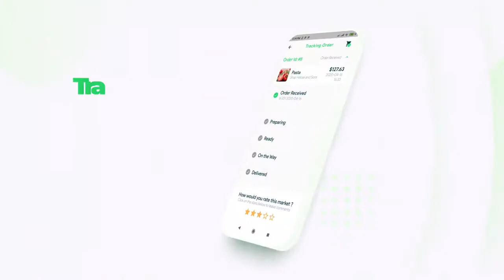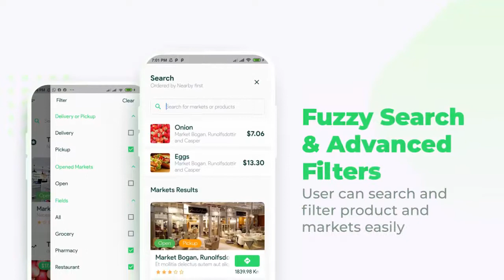Grocery, Food, Pharmacy, Store Delivery Mobile App with Admin Panel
Launch your own grocery, food, pharmacy, store delivery app with a complete dashboard. This is a complete end-to-end solution for launching your own full delivery app. It includes an end user app from which the end users can place an order for products and it includes an admin panel for store owners to accept or manage orders and improve their business. This solution is ideal for anyone who wants to start a product delivery app business.

Product Main Features:
MULTIPLE GROCERIES, RESTAURANTS, PHARMACIES, STORES DIRECTORY
The product includes support for multiple groceries, stores, pharmacies where the end-user can choose from a directory of groceries, stores, pharmacies and order products from them. Each store has a different list of product items to order from.

GEOLOCATION & GOOGLE MAPS SUPPORT
All groceries, stores, pharmacies or any kind of shops can be viewed on a Google Maps so the end-users can browse stores on a map and get directions to navigate to them. Based on the customer’s location, they will see all the nearby markets delivering to their location and all the items that are available for ordering.

LIGHT OR DARK THEME SUPPORT
You can choose from a light or dark theme for your end-user application. It is really easy to switch the theme.

EASY TO BRAND & CUSTOMIZE
It is extremely easy and convenient to rebrand the app and customize the theme of the app as per your needs. You can launch an app with your own branding. You can easily change the app color theme, logos and the icons with minimal effort.

MULTI-LANGUAGES SUPPORT (INCLUDING LTR & RTL)
The app and the admin panel supports multiple languages including RTL (Right To Left) languages. Now you can build your full delivery app in Arabic, Hebrew, Farsi, Urdu or any other language that is written from right to left.

MULTI-CURRENCY SUPPORT
The product supports multiple currencies. You can create your own currency and then the entire product suite will be changed as per the currency selected.

INTUITIVE & USER FRIENDLY ANIMATIONS
The app has intuitive and user friendly animations built-in within it. These animations intend to provide a smooth app usage experience to the end clients. The animations include – Hero Animations, Parallax Animations, Sliding & Swiping animations.

FAVORITES PRODUCTS
Each end-user can add any product to his wishlist to fast access to this product in the future. This is a useful feature to allow customers to favorite their frequently ordered product items and order them without searching.

TRACKING ORDERS
After the customer places an order, they can track the status of the order on a timeline, also he can cancel the order if the order is not prepared.

REPORTING DASHBOARDS
Store Managers/Admins can view a reporting dashboard with a summary of orders, earnings, stores and more.

CUSTOM FIELDS
All entities such as users, products, markets, categories, etc. in the application can be easily extended by adding custom fields to the entity. For example, a second mobile number can be added to the user entity/table.

PRODUCT / MARKET REVIEW & RATING
Customers can write a review about the product or market that they make an order from and rate them. Admins / store owners can view the customer reviews & ratings, edit them or delete them.

EXPORT/PRINT FEATURE
Export and Print Features are available on all sections related to Product, Customer List, Order List, Store List, Cuisines, FAQs, etc.

MEDIA & FILE MANAGER
The admin and store manager can easily manage their files and images uploaded on the admin panel. Media files can be uploaded in different categories such as Avatar, App Logo, Image & more. You can upload single or multiple media files using our drag and drop upload feature.

MOBILE APP CONFIGURATION
Admin can easily configure the theme, language, default distance unit, Google Maps Key from the admin panel. Under themes, you can configure the theme for both dark and light themes.

DRIVER MANAGEMENT
Driver Management Module allows managing all drivers in a single view. You can track the earnings, delivery fee %, number of orders for each driver. The profile of the driver can also be managed from the admin panel.

EARNINGS MANAGEMENT
Each market can manage their earnings, check the order summar and other statistics. Having access to these analytics helps the store owners know about their business and see how they can improve or uplift their earnings.